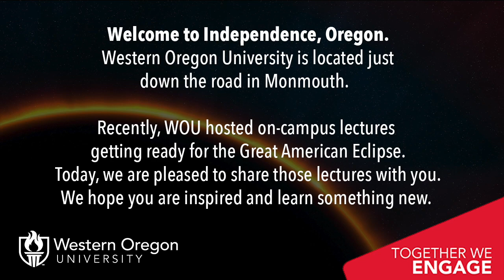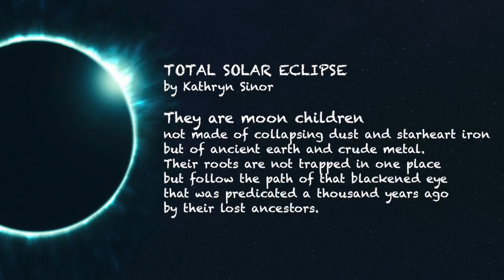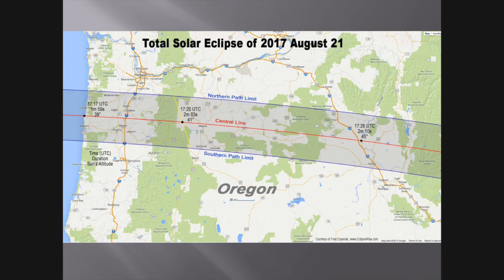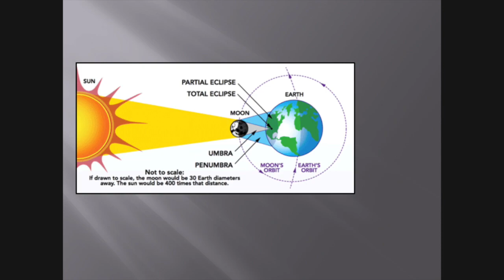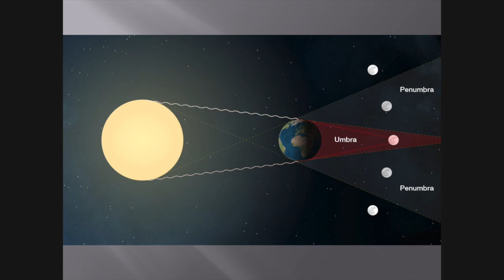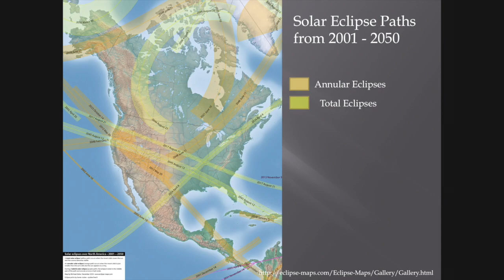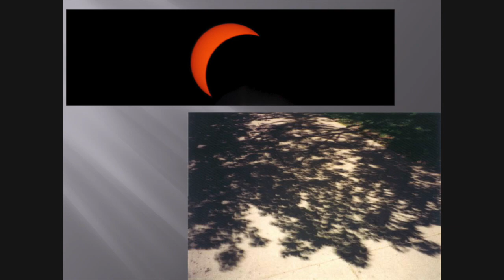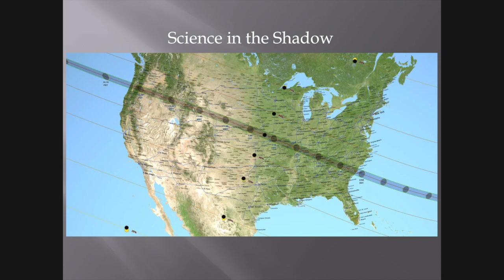Eclipse Lecture 1: Presidential Plenary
The Western Oregon University Academic Showcase presents the 2017 Presidential Plenary. Theme: Eclipses. Recorded 6/1/17